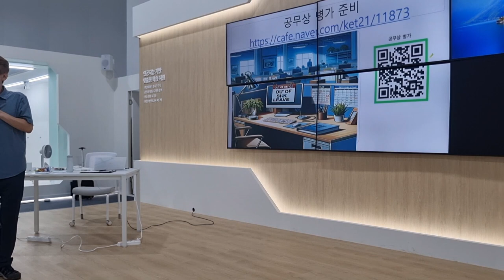공무상 병가에 대비하자